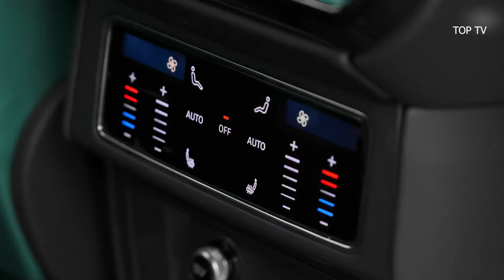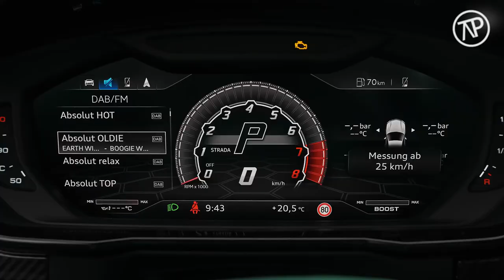2022 MANSORY Lamborghini Urus VENATUS - Interior, Exterior and Drive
2022 MANSORY Lamborghini Urus VENATUS - Interior, Exterior and Drive
2022 MANSORY Lamborghini Urus VENATUS - Interior, Exterior and Drive
2022 MANSORY Lamborghini Urus VENATUS - Interior, Exterior and Drive

amborghini urus,2022 lamborghini urus,lamborghini urus 2022,new lamborghini urus,lamborghini,lamborghini 2022,urus,urus 2022,rocars